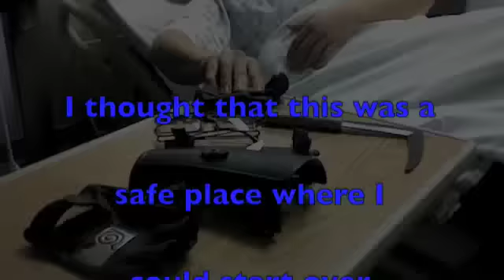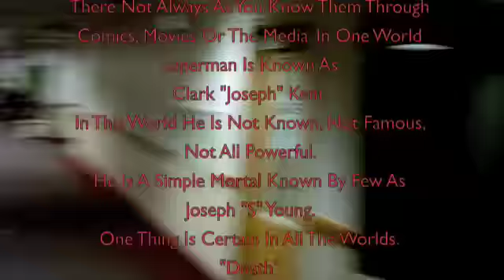Merge VS Joseph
In Every World Of The Multiverse There Exists A Superman, A Batman Like A Joker And Lex Luthor As Well. In Other Worlds Heroes And Villains. There Not Always As You Know Them Through Comics, Movies Or The Media. In One World Superman Is Known As Clark "Joseph" Kent. In This World He Is Not Known, Not Famous, Not All Powerful.
He Is A Simple Mortal Known By Few As Joseph "S" Young.
One Thing Is Certain In All The Worlds."Death" It's Collected Trophy Souls and Put Them Into Her Champion...
"THE MERGE"